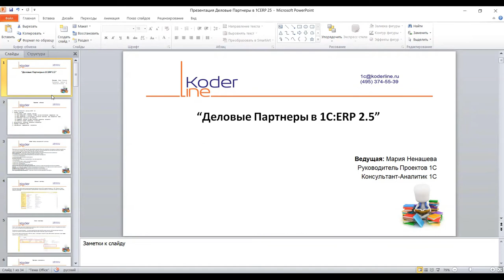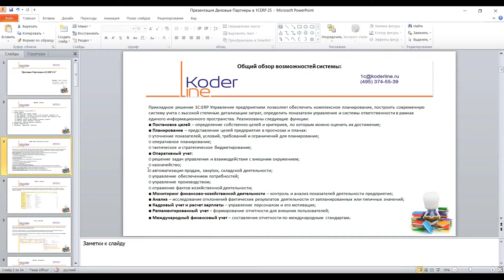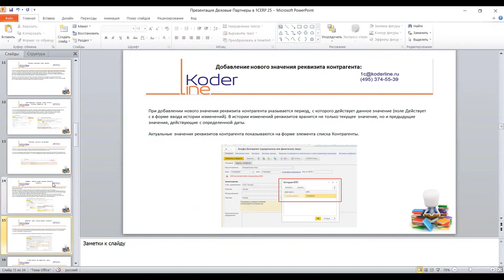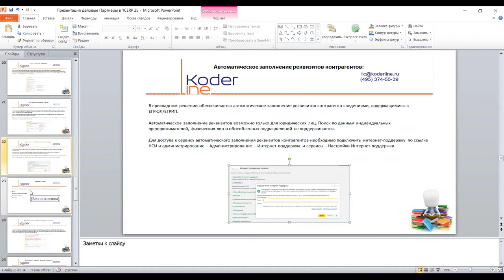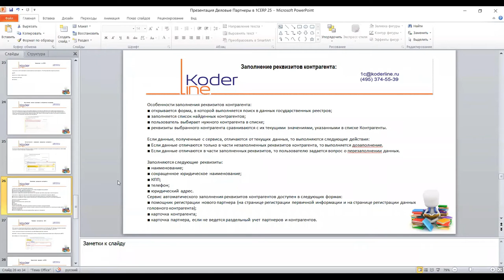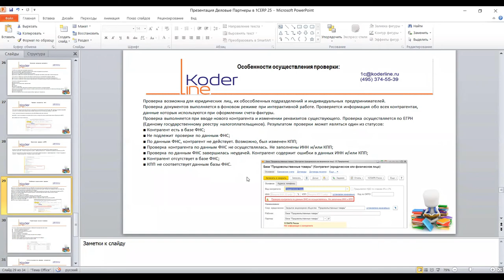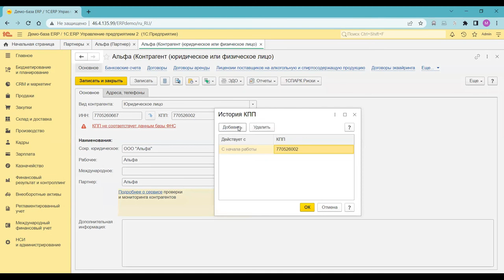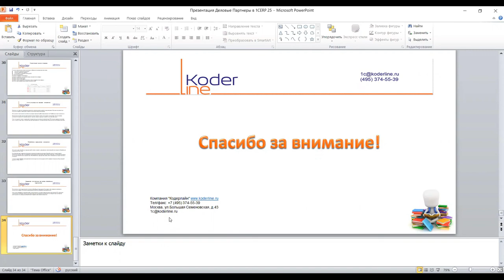Вебинар «Деловые Партнеры в 1С:ERP 2.5»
Компания «Кодерлайн» провела вебинар «Деловые Партнеры в 1С:ERP 2.5»

Описание
Система 1C:ERP 2.5 включает широкие возможности по ведению данных по Деловым Партнерам, позволяет отражать Компании, включающие несколько юридических лиц, сеть магазинов или несколько обособленных подразделений. В ходе вебинара будут рассмотрены принципы регистрации нового делового партнера, введения информации о партнерах со сложной структурой.

Программа
1.       Обзор возможностей системы 1C:ERP 2.5.

2.       Деловые партнеры

2.1. Регистрация нового делового партнера

2.2. Ввод информации о компании, которая состоит из нескольких юридических лиц

2.3. Ввод информации о сети магазинов (множество партнеров, одно юридическое лицо)

2.4. Регистрация контактных лиц партнеров

2.5. Поддержка хранения истории изменений реквизитов контрагента

2.6. Получение сводной информации по партнеру

3.       Автоматическое заполнение реквизитов контрагентов

4.       Проверка контрагентов ФНС

5.       Обособленные подразделения контрагентов